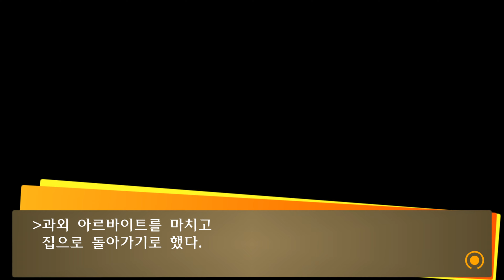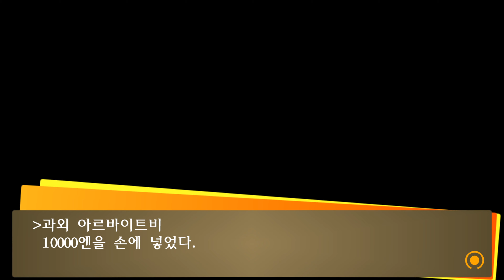Persona 4 Golden #44 10/31월~11/5토 아마기 여관 온천